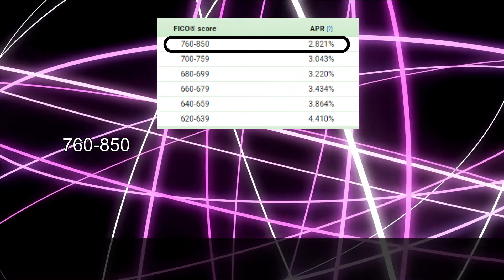Credit Scores-How Yours May Be Costing You $1,000s!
For anyone looking to borrow money, bit it a mortgage, car loan, or even unpaid credit card debt, maintaining a high credit score can save hundreds thousands, or even tens of thousands of dollars. In this video, we will explore the factors that go into a credit score and adjustments you can make to raise yours.

Financial Journey, is a channel dedicated to all things personal finance. I've learned a few things in the ups-and-downs of the past decade and I'm hoping to bring to you a peek of the financial education I never received growing up. While each person needs to evaluate investment opportunities and their own, personal risk tolerance, with any luck my content will provide some education and entertainment and help you avoid this missteps I've made along the way.